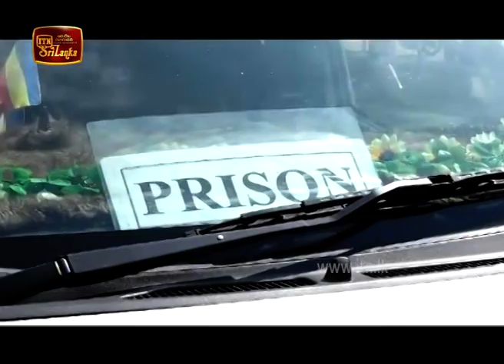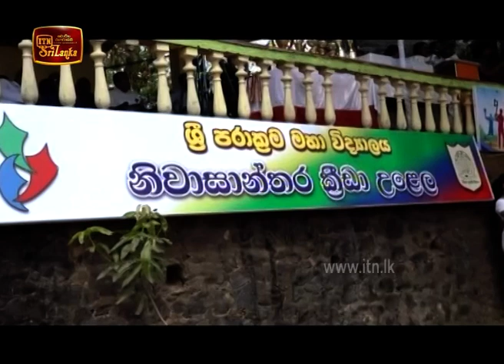ITN News 2020-01-25 | 12.00 PM